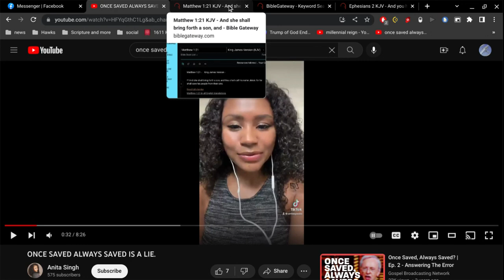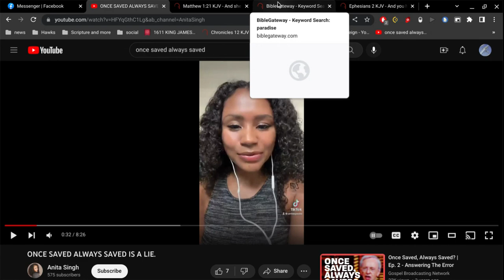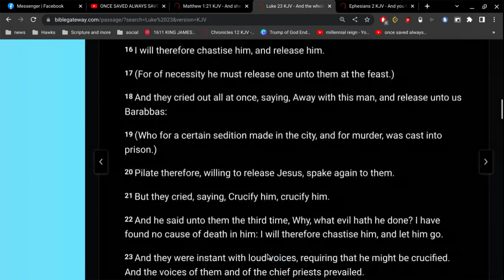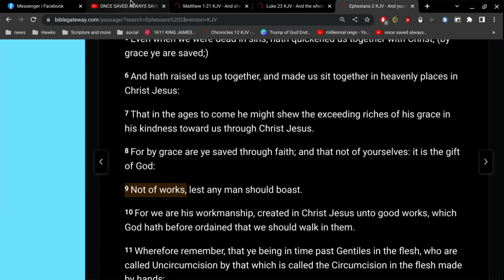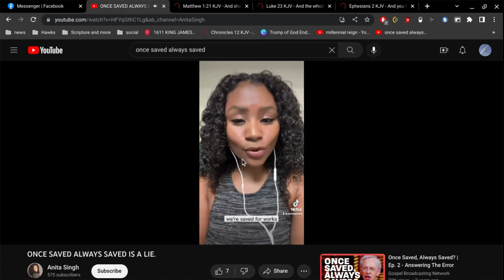Saved for Works ?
if you can lose your salvation, then Jesus can never save you at all.